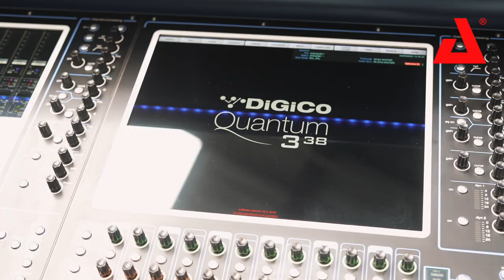AED Rent invests in DiGiCo's Quantum Series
AED Rent has taken a significant step forward by investing heavily in the latest DiGiCo Quantum series. This includes the newly arrived Quantum 225, Quantum 338, Quantum 7, and the order of the absolute new flagship, the Quantum 852.

The Quantum series represents the cutting edge in audio mixing technology, leveraging the latest developments in processor technology and system design.

"We think that this is the ideal addition to our rental catalogue, and we know that a lot of our customers will be very pleased. The consoles will be available to rent from all AED subsidiaries in Europe but also in our Dubai warehouse to serve the professional AV market in the Middle East" , says Piet Verstraete, audio specialist at AED Rent.

This investment has expanded AED's offering to include not just the consoles equipped with waves plugins but also access to the top range of in & output racks (SD & DQ) with optional DMI cards. All consoles come with the HMA optical version, including the Quantum225.

The range of SD racks will be configured according to the customer's needs. The available cards include:

• 32-bit Mic/Line Input Card
• 32-bit Analogue Output Card
• AES/EBU Input/Output Card
• AES/EBU Output Card
• Dante

AED also offers these DMI-cards:
• Dante
• Klang (immersive audio)
• Optocore HMA
• Madi BNC I/O
• Automix

The DiGiCo Orange Box is also available.

DiGiCo's Quantum series promises a massive leap in processing power with its new engine and ensures the fastest possible data speeds and a pinnacle in mixing capability. This introduction opens doors to a more flexible and powerful system, making it a formidable platform for the present and future. The investment by AED underscores the commitment to offering the latest technology to their professional customers. This range will be available in all AED subsidiaries in Europe, as well as in the Middle East warehouse in Dubai.

AED Rent's decision to invest in the latest DiGiCo Quantum series reflects their commitment to supporting engineers with the best available technology and meeting the growing demands of the modern live show industry. With this new equipment, AED Rent keeps up with the latest technology, improving the quality of sound for both engineers working with the equipment and the audiences listening to it.